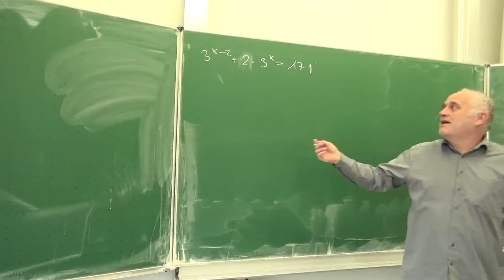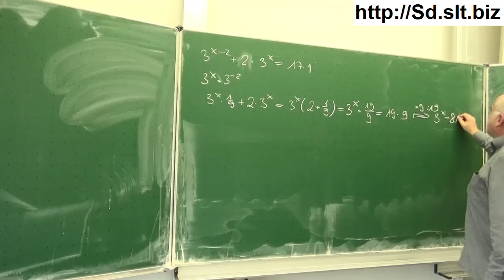Berechnung einer Exponentialgleichung 3^(x-2) + 3^x = 171 | Mathematik vom Mathe Schmid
Berechnung einer Exponentialgleichung  3^(x-2) + 3^x = 171
Aufgabe 039 107  aus Hurra Mathe (Version 7.4)